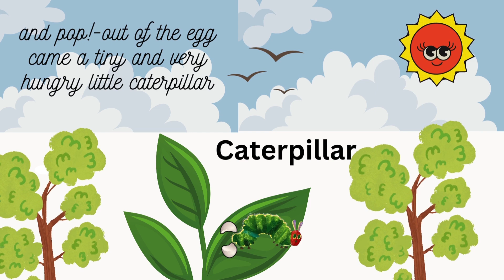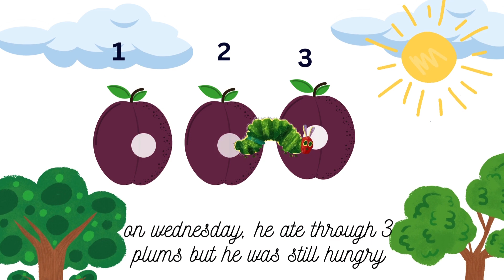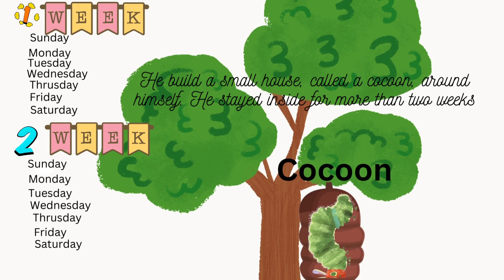The Very Hungry Caterpillar - Animated film|Eric Carle|Animated story|Kids Bedtime story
The very hungry caterpillar by eric carle. beautiful butterfly, butterfly story. Ericcarle ericcarle animatedstories.

The Very Hungry Caterpillar, a tiny caterpillar from egg to beautiful butterfly. Based on Eric Carle's picture book.
Based on the award winning book The very hungry caterpillar by Eric Carle in animated presentation. Parents and kids can use this video to help in understanding the butterfly life cycle from a egg to caterpillar and the caterpillar eats, many on the way of becoming a beautiful butterfly.

This is educational teaching video with music and colorful animated presentation which makes easier for kids learning.

Based on the book by Eric Carle book in animated presentation

This video is a illustrated film of a caterpillar life cycle from egg into a beautiful butterfly through the way he eats and grows. america american author

Eric Carle was an children's books author, illustrator who received many awards for most famous book The Very Hungry Caterpillar. Parents and teachers can use this video to educate their kids / students.